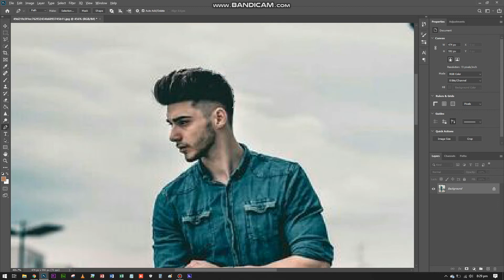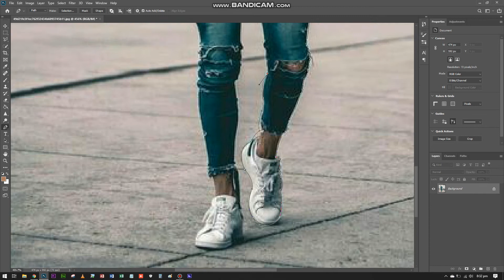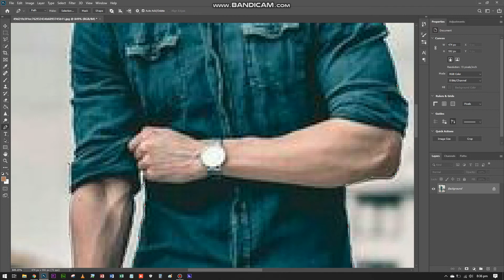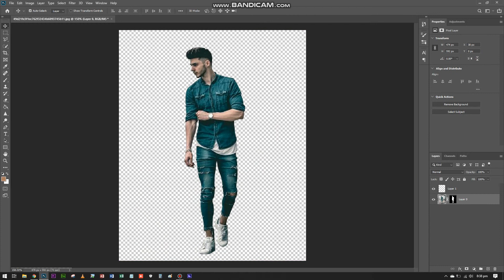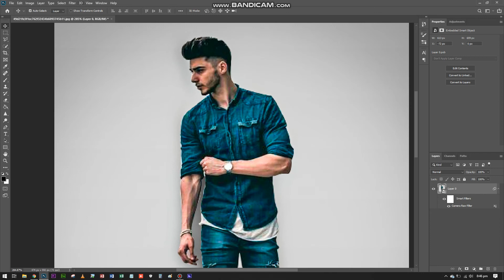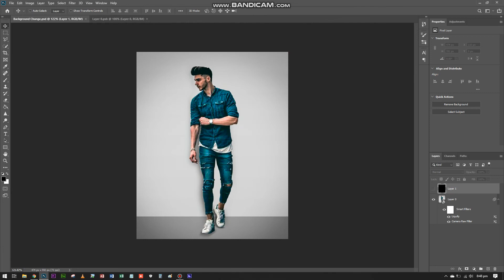How to Change Background in Adobe Photoshop CC 2020 | NettleGraph Studio | NGS Art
Ceartive photo editing for instagram by photoshop.

I am Naqi Ali From NaqiGraph Studio Channel. This channel is dedicated to Adobe Photoshop tutorial , Photo Editing Tutorial, Light-room tutorial, Logo Design , Action movies poster design,Mix tape poster design,photo editing, Installations and many more that want to share my whole experience with you.

Keyboard Shortcuts:-

Deselect:- Ctrl+D
Brush Size:- [  ]
Merge : alt+ctrl+shift+E